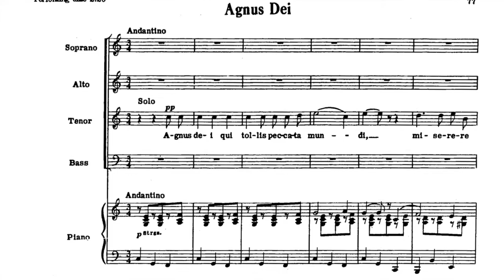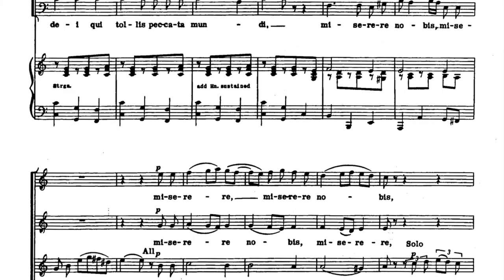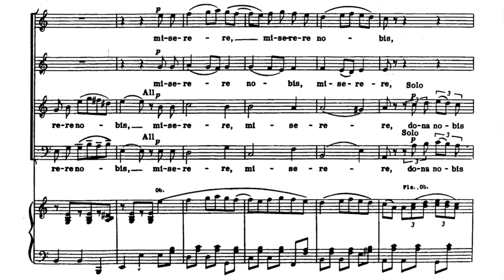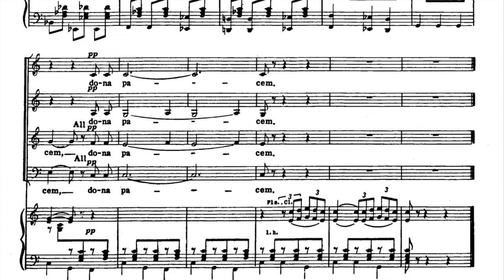Messa di Gloria: Agnus Dei by Giacomo Puccini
The Agnus Dei from the Messa di Gloria by Giacomo Puccini (1858–1924). The soloists are Stephen Schmall (tenor) and John Jagoe (baritone). Conducted by Robert Vickery on Pentecost Sunday, May 30, 1993.

The bells heard at the beginning of this song were the noon church bells—the mass had been going on for 1.5 hours by the time we began to sing the Agnus Dei. To me, the bells add something to the overall ambiance of the music.